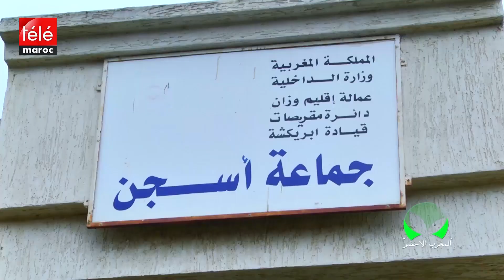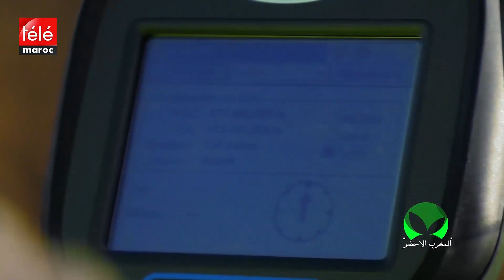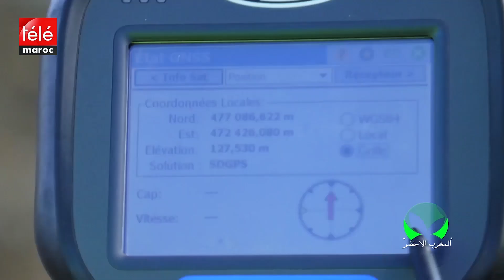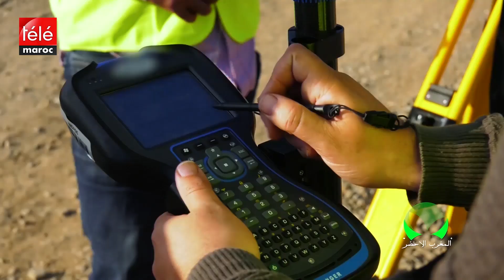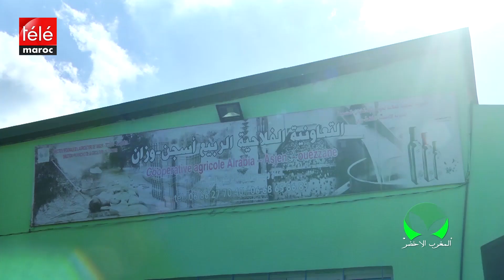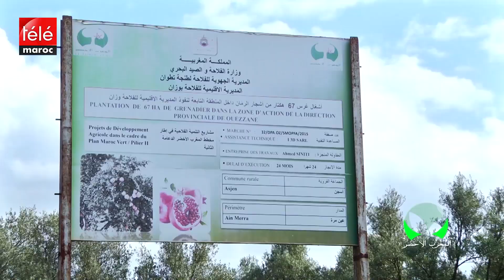المغرب الأخضر: أهمية التحفيظ العقاري الجماعي للمشاريع المستفيدة من مخطط المغرب الأخضر